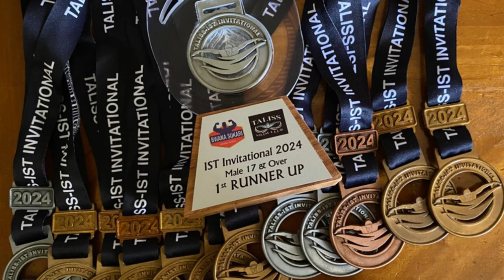Swim Journal #1111:: 2024 TALISS-IST Invitational | Highlights | Marvin De Guzman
2024 TALISS-IST Invitational | Dar Es Salam | Tanzania
24-25 Feb 2024